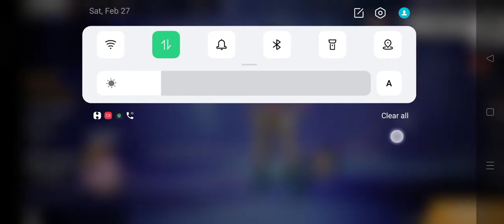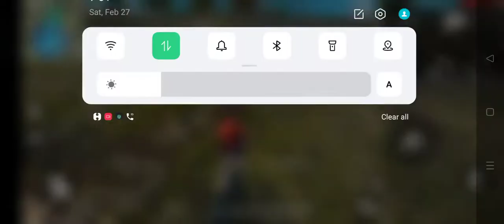February 27, 2021